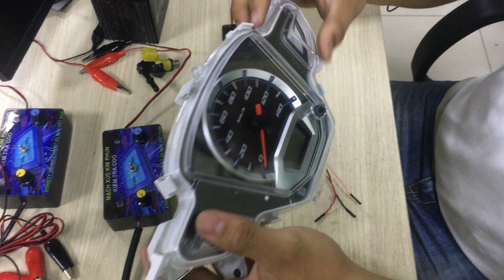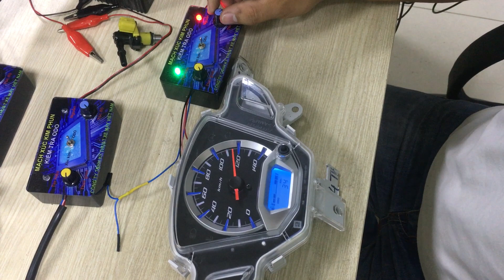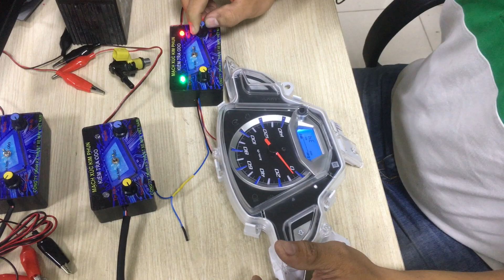Chế tạo máy xúc kim phun, Mạch xúc kim phun, kiểm tra đồng hồ ODO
Mạch xúc kim phun dùng để chế tạo máy xúc  kim phun
Ngoài ra mạch còn ứng dụng để kiểm tra công tơ mét của đồng hồ ODO